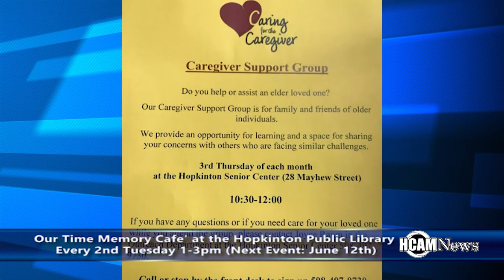Pat Srodawa from Hopkinton Senior Center Talks Memory Cafe Program